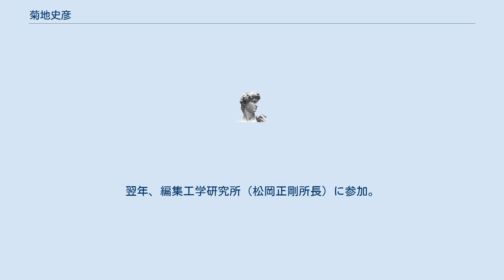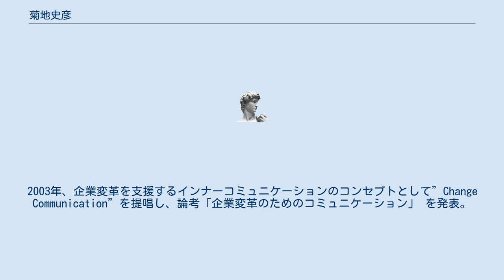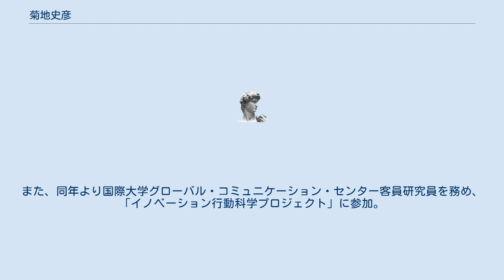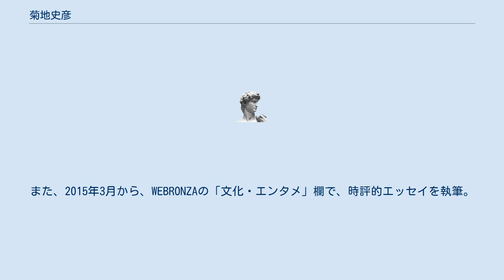菊地史彦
菊地 史彦（きくち ふみひこ、1952年 - ）は、日本のコンサルタント、文筆家。
株式会社ケイズワーク代表取締役。
東京経済大学コミュニケーション研究科（大学院）非常勤講師（生活文化論）。
 1952年、東京都に生まれる。
1976年慶応義塾大学文学部哲学科（倫理学専攻）卒業。
同年、筑摩書房に入社。
営業部販売課勤務の後、編集部へ異動、90年の退社まで約60冊を担当。
代表的な作品に、田中優子『江戸の想像力』（芸術選奨文部大臣新人賞受賞）、入江曜子『我が名はエリザベス』（第8回新田次郎文学賞受賞）、鶴岡真弓『ケルト／装飾的思考』（第1回倫雅美術奨励賞受賞）などがある。
 1990年、筑摩書房退社。
翌年、編集工学研究所（松岡正剛所長）に参加。
企業の次世代メディア／コミュニケーション技術の受託研究、人材開発・研修の企画・運営、地方自治体の産業・文化振興策の企画、郵政・通産省の情報通信・コンテンツに関する受託研究、大学のアーカイブ設計などを担当し、1998年に退社・独立する。
 1999年、ケイズワーク設立。
企業のコミュニケーション、ブランディング、ナレッジマネジメントを主要分野とするプロフェッショナルサービスファームとして、コンサルティングやメディア制作業務などを行う。
2003年、企業変革を支援するインナーコミュニケーションのコンセプトとして”Change Communication”を提唱し、論考「企業変革のためのコミュニケーション」 を発表。
2004年には「成長戦略としてのCSR」をテーマにセミナーなどを開催。
同年からメールマガジン K’s Letterに「コーポレートビジョンを訪ね歩いて」や「コミュニケーション思想の先駆者たち」を連載。
2011年には、ビジネスドキュメントの発想と作成のための「ビジネスライティング」ワークショップをスタート。
 2000年、株式会社ビジネスカフェジャパン設立に参加。
執行役員、会員誌Espresso編集長を務めた。
2006年、株式会社ラジオカフェ設立に参加。
取締役を務める。
2007年よりインターFM「ラジオの街で逢いましょう」のパーソナリティを務めた。
また、同年より国際大学グローバル・コミュニケーション・センター客員研究員を務め、「イノベーション行動科学プロジェクト」に参加。
 2014年1月から2015年2月まで、朝日新聞WEBRONZA（現・論座）に、連載『若者たちの時代』を連載（全30回）。
同連載は、2015年3月に書籍化（『「若者」の時代』）。
また、2015年3月から、WEBRONZAの「文化・エンタメ」欄で、時評的エッセイを執筆。